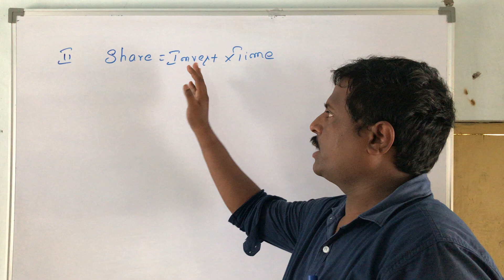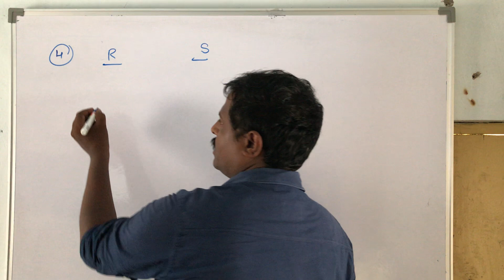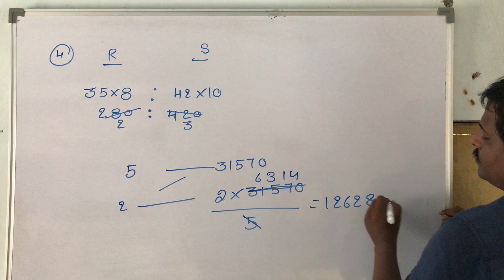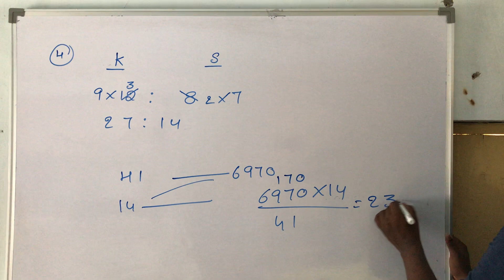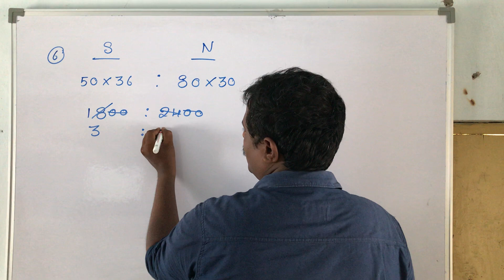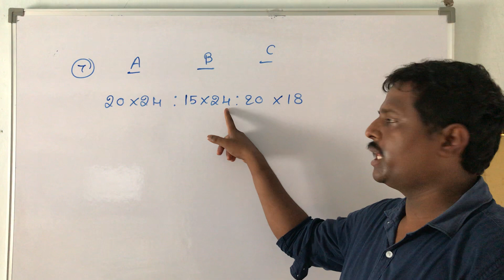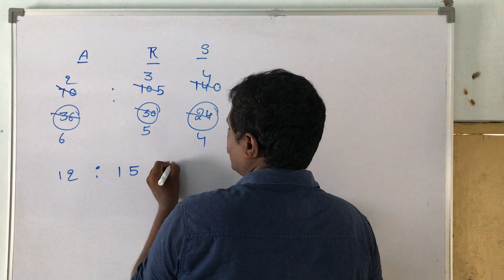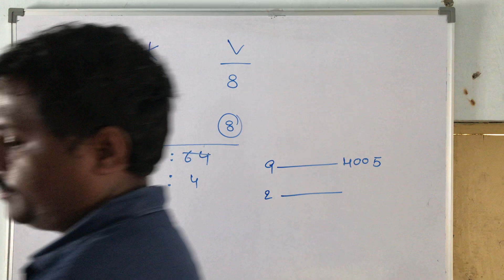PARTNERSHIP // PART-5// SI CONSTABLES // RRB //SSC //RS AGGARWAL